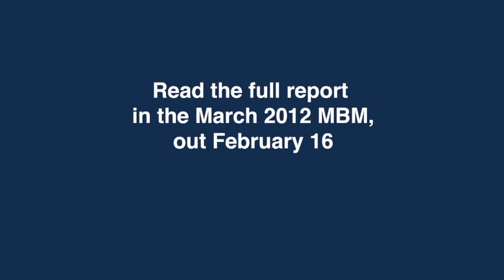Motor Boats Monthly drive the original Miami Vice boat 2012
MBM drive the original Miami Vice boat, the scarab